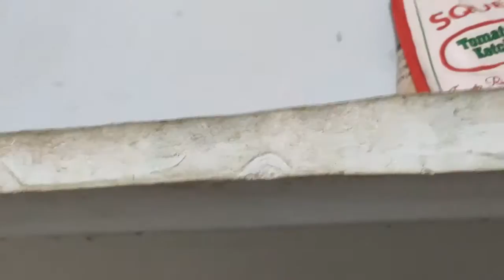दीवाली की सफाई !!House cleaning ,kitchen,bathroom !! Morng Brkfast baingan ka bharta !! hindi vlog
दीवाली की सफाई !!House cleaning ,kitchen,bathroom !! Morng Brkfast began ka bharta !! hindi vlog